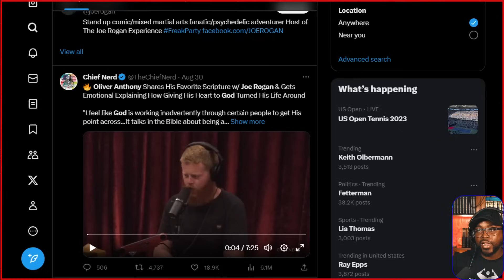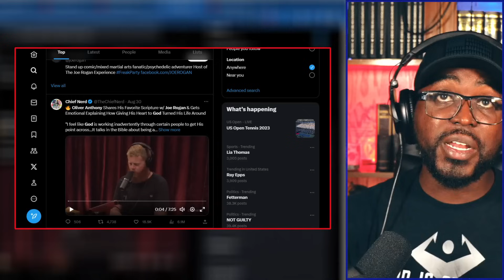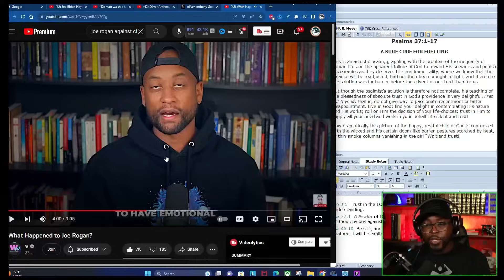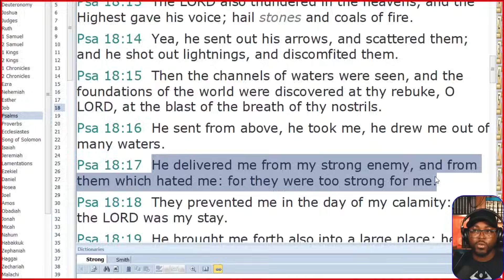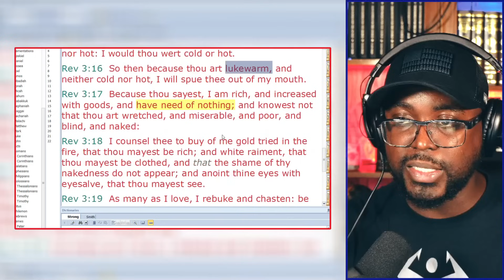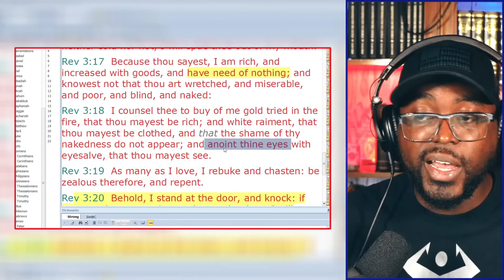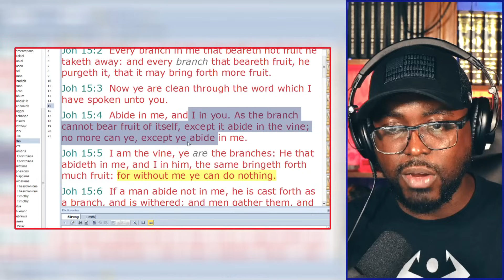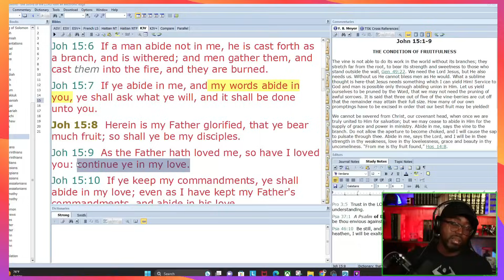Oliver Anthony SHARES the Truth with Joe Rogan.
🎈FAN GROUP.🎈reaction